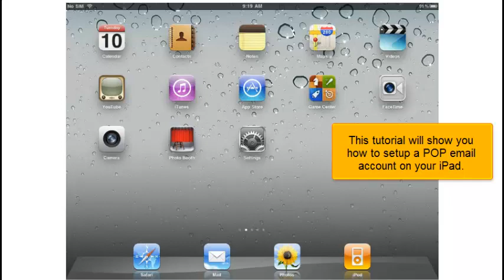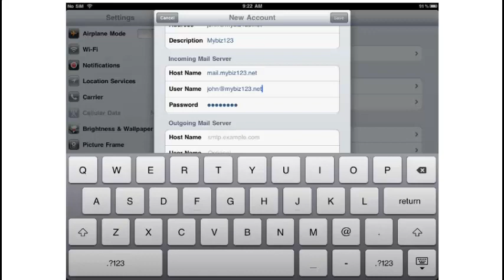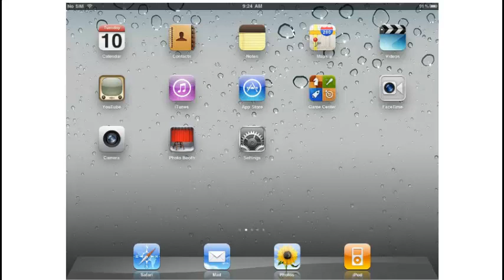Configuring a POP email account on your iPad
Configuring a POP email account on your iPad, Web Hosting Video Tutorial, Plesk Video Tutorial, CPanel Video Tutorial, WHM 11, Plesk 10, Plesk 11, CPanel 11, POP Mail, Email, Web Hosting, IPhone, IPad, Apple Mac